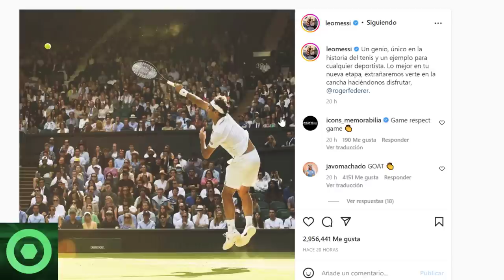💥¡𝙒𝙤𝙬!💥 LEO MESSI Deja A Todos Con 𝙇𝙖 𝘽𝙤𝙘𝙖 𝘼𝙗𝙞𝙚𝙧𝙩𝙖 🔴 NEYMAR JR 𝙎𝙤𝙧𝙥𝙧𝙚𝙣𝙙𝙚 A La 𝙋𝙧𝙚𝙣𝙨𝙖 Con MESSI 🟥